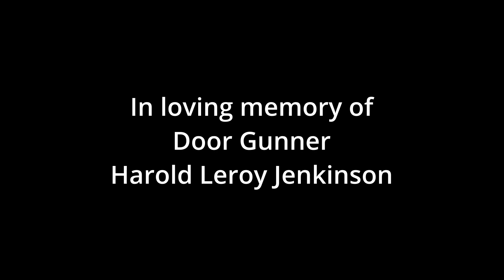UH-1 Huey 'Slicks in Khasab' RotorOps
UH-1 Troop Insertions in the Khasab Valley's.

DCS World VR

Artist: Modern Strings
Song: Adagio For Strings
Composer Samuel Barber